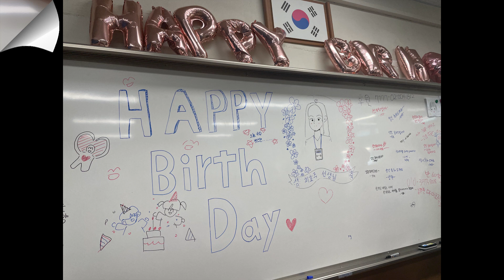기특하고 이쁜 친구들!!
담임선생님을 사랑하는 친구들~
보기 좋다~